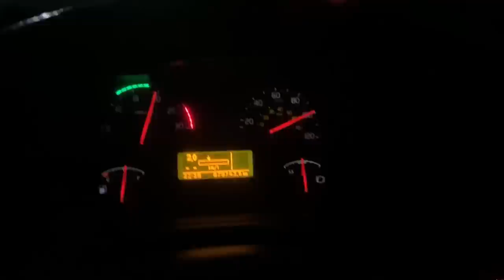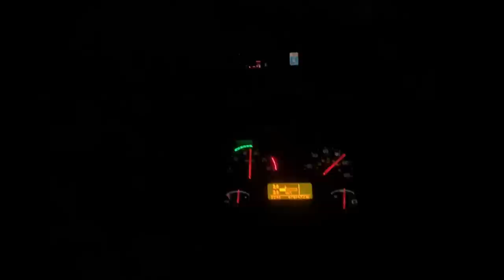CONSEGUI FAZER A FEIRA? OLHA OQ DEU!